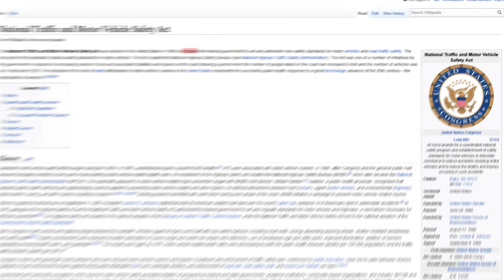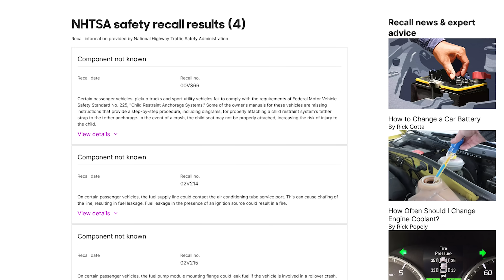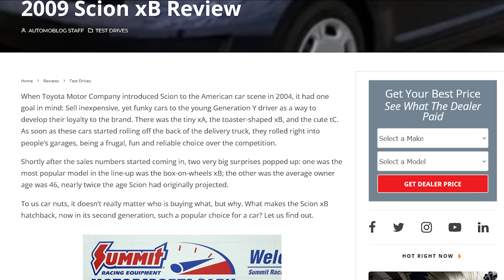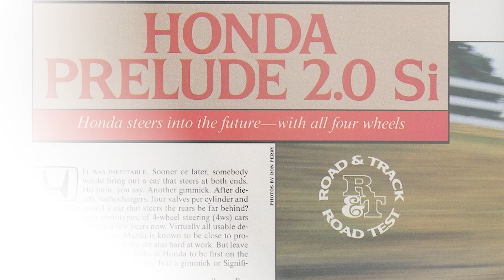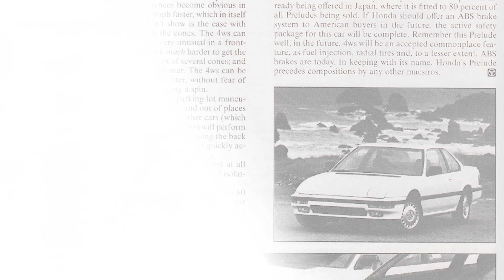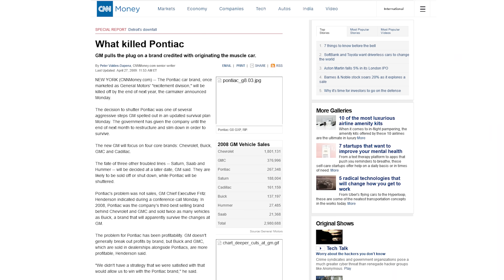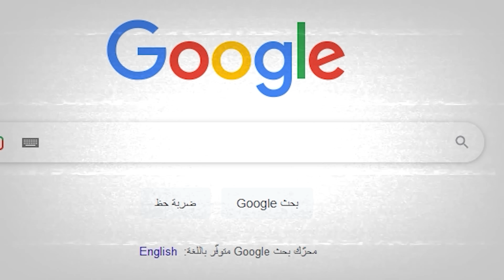The 32 BEST Cars Killed Off FOREVER | IDEALIST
Cars get killed off all the time... but these are the 32 WORST cars to ever get killed off! Do you agree with our number one pick?! Watch till the end to let us know if you agree with the worst cars EVER!